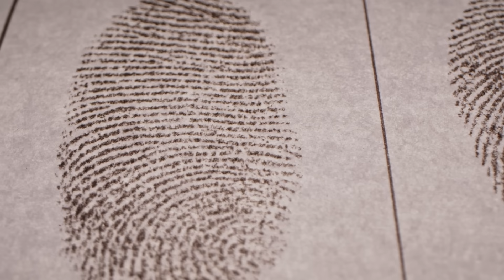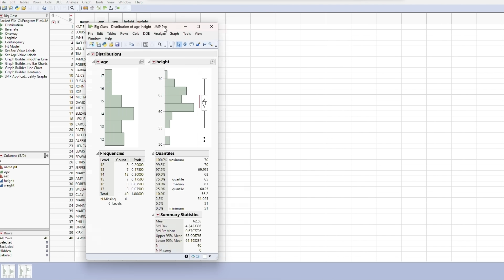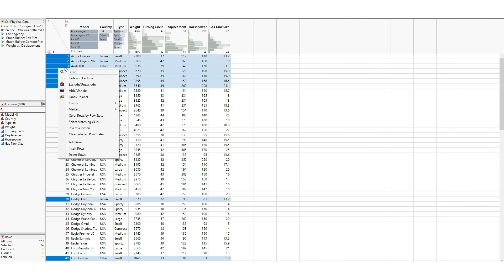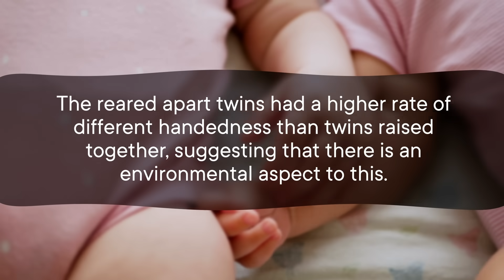5 Weird Ways Identical Twins Aren't Actually Identical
Identical twins may look exactly alike, but they differ in some pretty weird ways. In this List Show, we'll explore five of them.

Hosted by: Jaida Elcock (she/her)